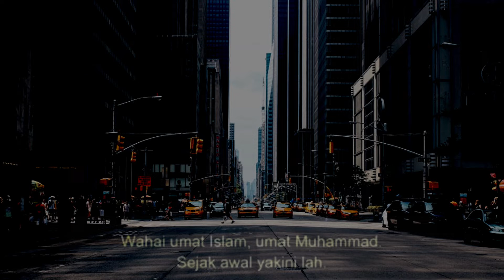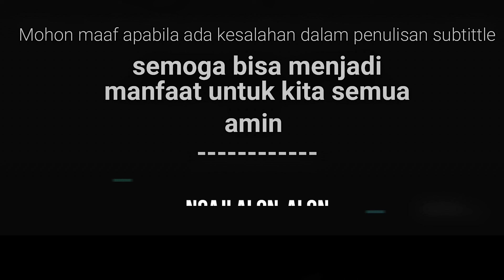HANYA TITIPAN - KH. BUYA SYAKUR YASSIN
AMIN